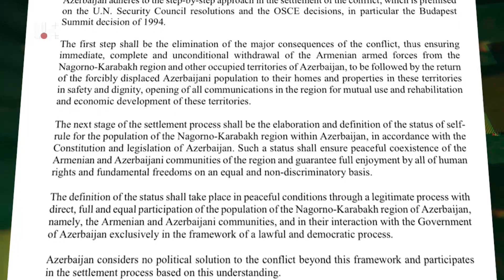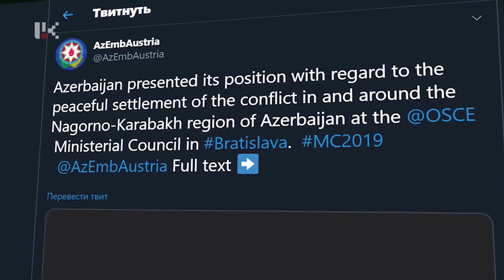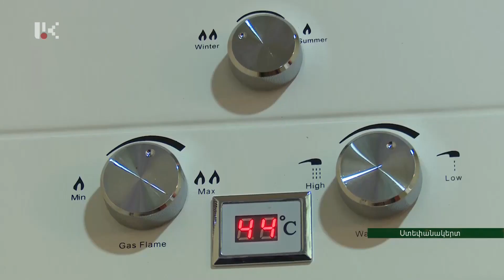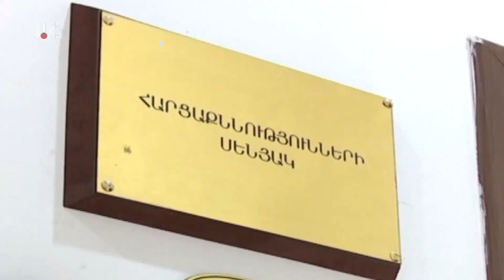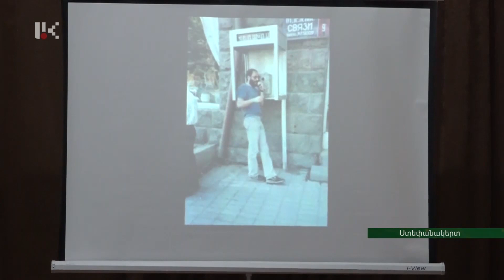ՕՐ ԼՐԱՏՎԱԿԱՆ ՀԻՄՆԱԿԱՆ ԹՈՂԱՐԿՈՒՄ | 20 00 | 04.12.2019